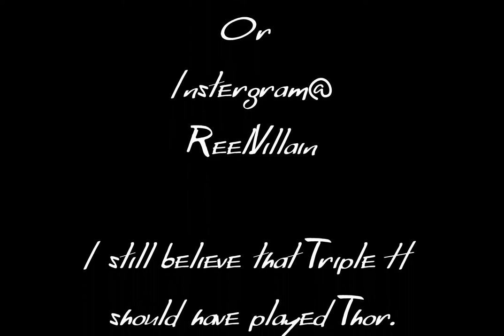Reel Villain reviews The Chaperone Lockdown reviews staring Triple H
He's back and this time it's theological...
He's traded the fists for thoughts..
He is the game..
This is The Chaperone